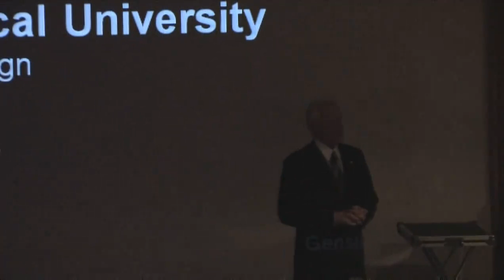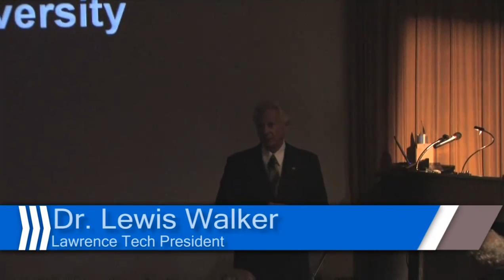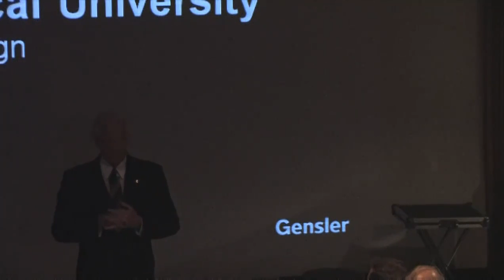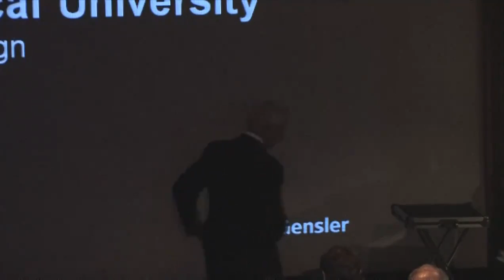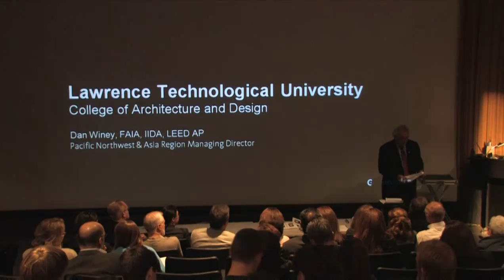Dan Winey Part 1 Fall 2010 | CoAD Lecture Series